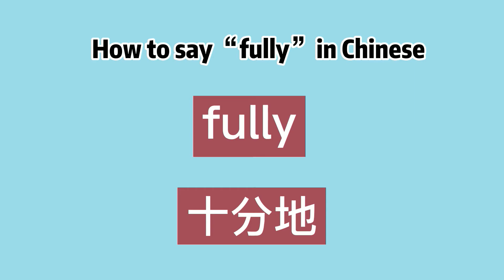How to say “fully” in Chinese